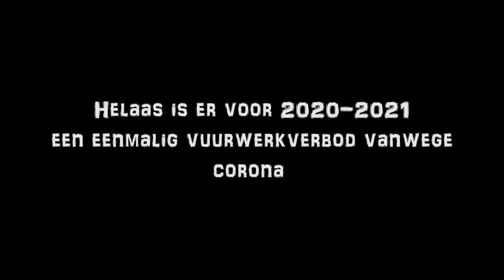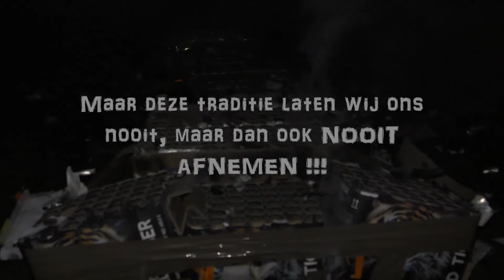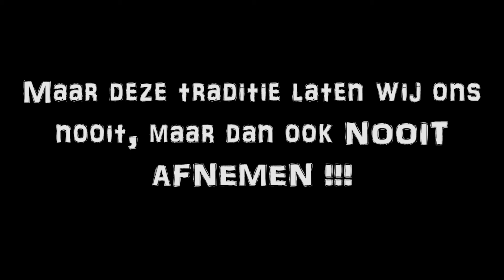Oud en Nieuw 2020-2021 Cat.1 en de rest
Lekker Cat. 1 stoken. En de rest.
Thanx to all pyrobrothers.